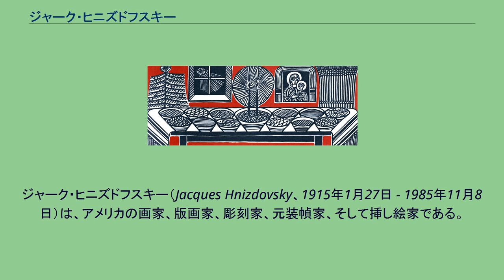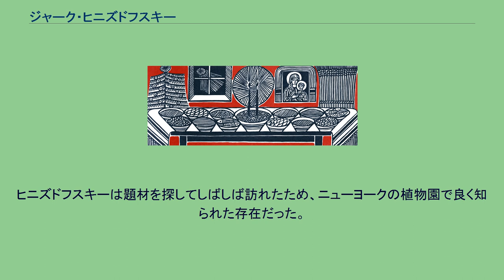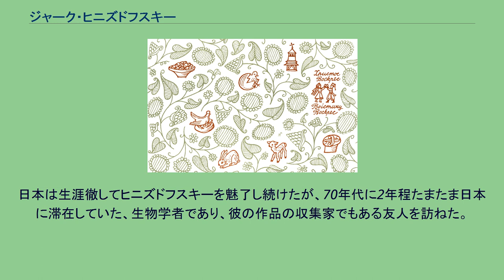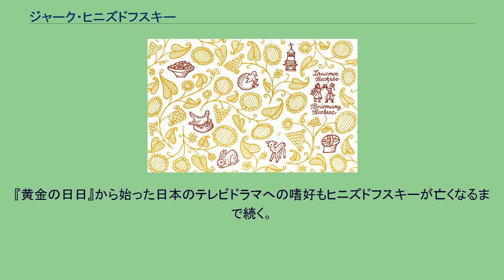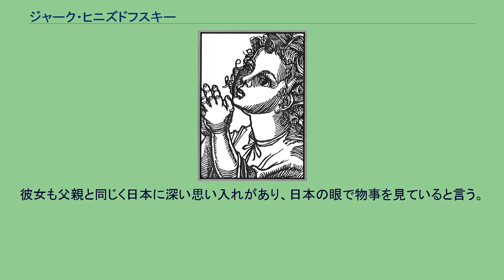ジャーク・ヒニズドフスキー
ジャーク・ヒニズドフスキー（Jacques Hnizdovsky、1915年1月27日 - 1985年11月8日）は、アメリカの画家、版画家、彫刻家、元装幀家、そして挿し絵家である。
ポーリッシュ系のコラブ紋章（Korab coat of arms）を受け継ぐ貴族家系所縁の、ウクライナ、テルノーピリ州に生まれた。
ワルシャワのw:Academy of Fine Arts in Warsawとクロアチアの首都ザグレブで教育を受け、1949年に合衆国に渡ってから後、数百点の絵画、及び300点を超えるプリント（木版、エッチング、リノリウム版画）を制作した。
ルネサンスの彫刻家アルブレヒト・デューラーと、日本の木版画に強く刺激を受けた。
初期の作品にみられるこれらの影響は彼のウェブサイトのReflectionsとWoodcutsのページで見る事ができる。
ヒニズドフスキーの木彫り作品のほとんどは和紙に印刷されており（展覧会のポスターは別として。これも彫り版から彼自身が直接刷っている。）、英語では間違ってrice paperと訳されているが、実際はカジノキから手作りされるものである。
紙に埋め込まれたカジノキの樹皮の繊維の繊細さから生糸に喩えられる、この美しい手作りの紙の生産工程を、こちらのリンク先(英語)から見ることができる。
ヒニズドフスキーの木彫りは植物、動物が頻繁に描かれているが、この主な理由は、合衆国到着後の初期の資金不足、人間のモデルに支払う予算が無かった事による。
初めは人間の代わりであったのだが、その後は彼の主要な題材となった。
ヒニズドフスキーは題材を探してしばしば訪れたため、ニューヨークの植物園で良く知られた存在だった。
日本の木彫りに強く影響を受けたヒニズドフスキーは単身、そして家族と共に実際に日本に滞在した。
北島三郎の大ファンであったという彼の人柄が伝わる個人的なエピソードを、未亡人とのインタビューから紹介する。
日本は生涯徹してヒニズドフスキーを魅了し続けたが、70年代に2年程たまたま日本に滞在していた、生物学者であり、彼の作品の収集家でもある友人を訪ねた。
沢山の写真、布と一緒に持ち帰って来たのは北島三郎のレコードで、これが家族中を演歌好きに巻き込む始まりだった。
現在未亡人の家には北島三郎以外に岡晴夫、東海林太郎、藤山一郎、五木ひろし、森進一など２００を超える演歌のカセットがあり、ヒニズドフスキーのお気に入りは小林幸子、八代亜紀、森雅子と島倉千代子などで、スタジオではいつも演歌が流れていた。
参加していた芸術コロニーで北海道出身のアイヌ人アーティストと出会い、和紙の作り方を教わる。
スタジオを訪れたそのアーティストは、演歌を聴いて涙を流したそうだ。
『黄金の日日』から始った日本のテレビドラマへの嗜好もヒニズドフスキーが亡くなるまで続く。
特に『おしん』が好きで、VHS以前は土日のどんな招待をもドラマ観覧のために断り、年末も紅白歌合戦の為に家以外で過ごす事は無かったという熱狂振りだ。
こういった日本の音楽と文化、そして思想への傾倒は遂にヒニズドフスキーに日本式の葬作法を選択させる。
これは後にウクライナでのヒニズドフスキーの納骨を可能にしたため、素晴らしい選択だったと家族は感じている。
彼の灰は1985年に亡くなってから20年後、ニューヨークのSt. John the Divineからリヴィウのw:Lychakivskiy Cemeteryへ、ウクライナに戻った。
ヒニズドフスキーの未亡人と娘が1979年に日本へ来たとき、娘は彼女の目には少なくとも100ポンドの重さはあるかと思われる和紙のロールを、引きずって歩いた東京の通りを覚えているという。
彼女も父親と同じく日本に深い思い入れがあり、日本の眼で物事を見ていると言う。